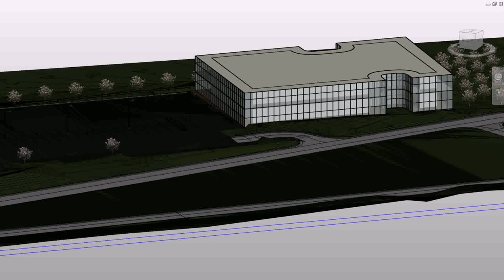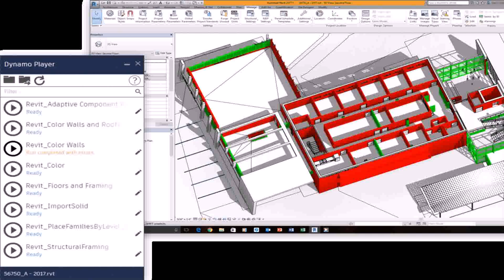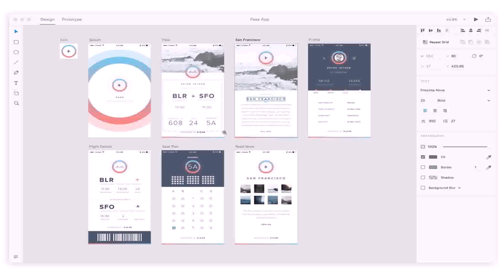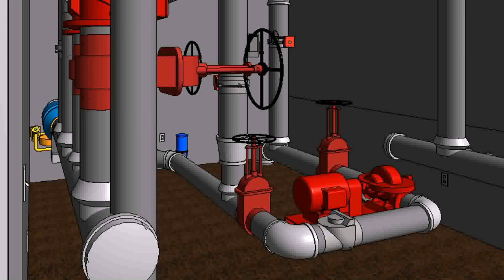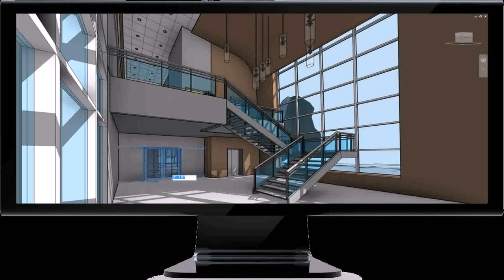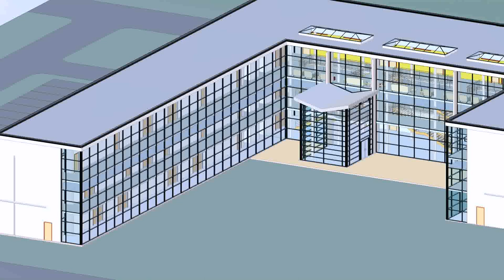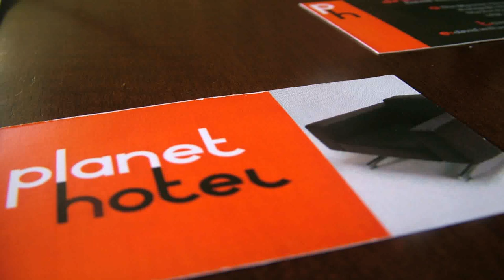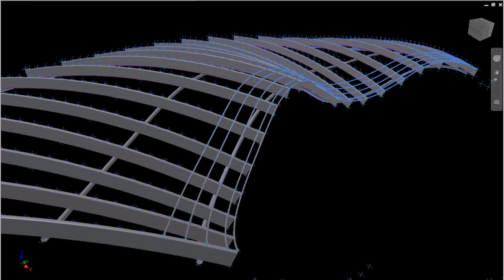Designing A House In Revit Architecture Kickass (see description)